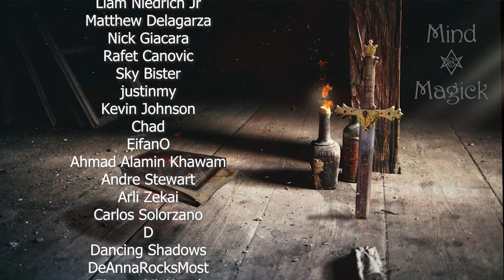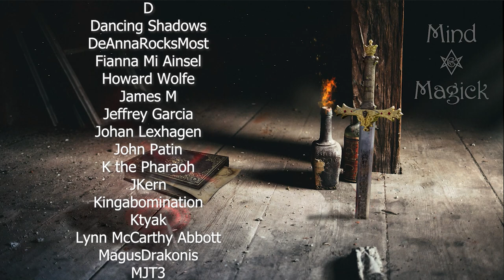Frater Catches the Coof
Frater Xavier discusses recently testing positive for the coof.

Next Lesson -